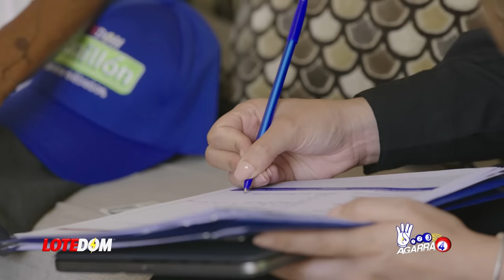Víctor Suarez Acusa A Mariotti De Complot Contra Abel: José Dantés Responde. Ya No Hay Paz En El PLD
José Dantés sale al frente de las graves acusaciones de Víctor Suarez exmiembro del Comité Político del PLD.  A partir de esta entrevista podemos ir auscultando como están las cosas a este momento en el partido morado.

3,500 por hora. Grabación a 1080. Entrega de material editado.

 día.

5,000 por cada video no mayor a 2 minutos.